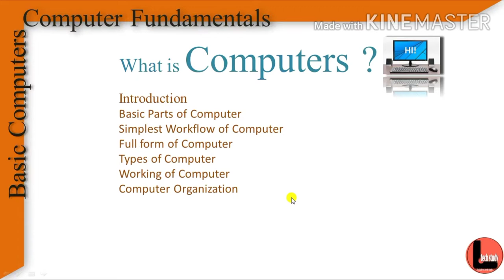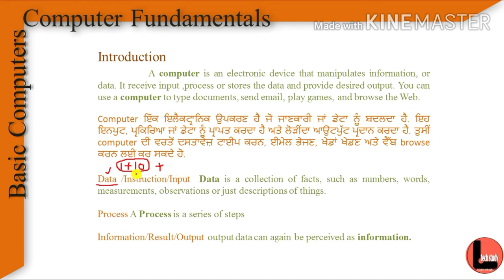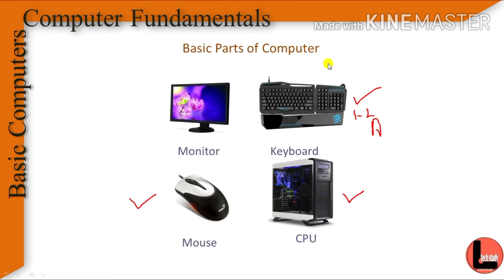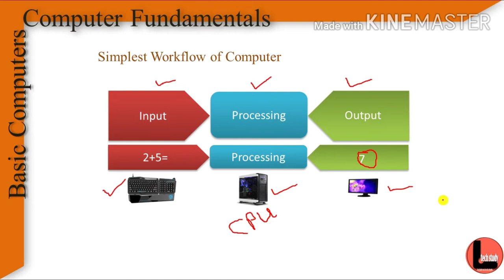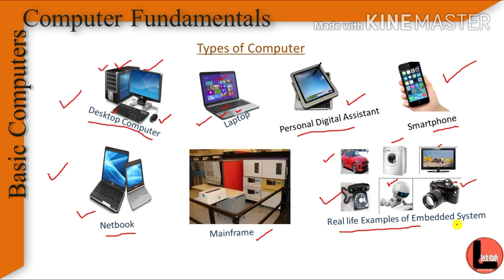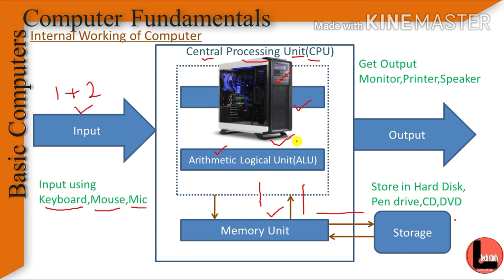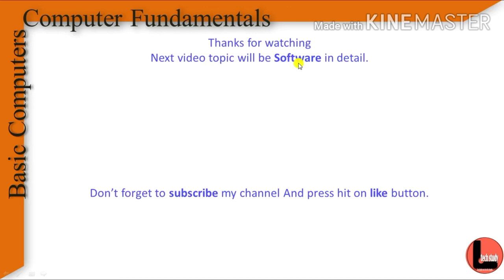Computer Fundamentals in Punjabi Part 1|ਕੰਪਿਊਟਰ ਆਮ ਗਿਅਨ ਪੰਜਾਬੀ ਵਿਚ|Basic Computer knowledge.PC.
Hello guys,

Computer Fundamentals in Punjabi|Basic Computer Course|Computer di aam jankari | Basic skills of computer |Computer ki hunda hai ,computer kida km karda hai,computer kaise chalate hai

In this video And their other parts as well you can Learn basic Computer skills in Punjabi, what is Computer, Introduction to the computer, what is input, process, data, output, basic parts of a computer with pictures, What is Full form of computer, how computer work or working of the computer, Types of computers, computer organization?

All the basic information covers in this playlist. It helps you to learn and pass DIT, CCC exams of NIELT, university courses like BCA, B.TECH, PGDCA, MCA, MSC Syllabus, and useful for all competitive exams such as BANK PO, IBPS, railways, Patwari, SSC, etc.
This video also useful for a housewife who teaches their children at home.
 So You Should watch this video.

ਇਸ ਵੀਡੀਓ ਅਤੇ ਇਸਦੇ ਅਗਲੇ ਭਾਗਾ ਚ ਸਿਖੋਗੇ ਕੰਪਿਊਟਰ ਦੀ ਆਮ ਜਾਣਕਾਰੀ ਜਾ ਗਿਆਨ ਉਹ ਵੀ ਪੰਜਾਬੀ ਵਿਚ।
ਕੰਪਿਊਟਰ ਕਿ ਹੁੰਦਾ ਹੈ? ਕੰਪਿਊਟਰ ਦੀ ਪਰਿਭਾਸ਼ਾ, ਇੰਪੁੱਟ,ਪ੍ਰੋਸੱਸ,ਡਾਟਾ,ਆਉਟਪੁੱਟ ਕਿ ਹੁੰਦੀ ਹੈ?,ਕੰਪਿਊਟਰ ਦੇ ਆਮ  ਭਾਗ ਨਾਲ ਫੋਟੋਆਂ ਦੇ,ਕੰਪਿਊਟਰ ਦਾ ਪੁਰਾ ਨਾਮ ਕੀ ਹੋ ਸਕਦਾ?,ਕੰਪਿਊਟਰ ਕੰਮ ਕੀਦਾ ਕਰਦਾ,ਕੰਪਿਊਟਰਸ ਦੀਆ ਕਿਸਮਾਂ, ਕੰਪਿਊਟਰ ਕਿੰਨਾ ਚੀਜ਼ਾਂ ਤੋਂ ਬਣਿਆ?

ਆਪਾ ਇਸ ਵੀਡੀਓ ਦੀ ਪਲੇਲੀਸਟ ਵਿਚ ਕੰਪਿਊਟਰ ਦੀ ਸਾਰੀ ਜਾਣਕਾਰੀ ਸਿੱਖਾਂਗੇ।ਇਹ ਜਾਣਕਾਰੀ ਤੁਹਾਨੂੰ NIELT ਦੇ CCC, DIT courses ਨੂੰ ਪਾਸ ਕਰਨ ਚ ਹੈਲਪ ਕਰੇਗੀ ਅਤੇ ਨਾਲ ਹੈ ਯੂਨੀਵਰਸਿਟੀ courses ਦੇ ਸਿਲੇਬਸ ਨੂੰ ਸਿੱਖਣ ਚ ਮਦਦ ਕਰੇਗੀ ਜੀਦਾ ਕਿ BCA, B.TECH, PGDCA, MCA, MSC ਵਿਚ ਅਤੇ ਇਹ ਵੀਡੀਓਜ਼ ਬਹੁਤ ਜਰੂਰੀ ਹੋਵੇਗੀ competitive exams ਦੀ ਤਿਆਰੀ ਲਈ ਜੀਦਾ ਕਿ ਬੈਂਕ EXAMS PO, IBPS,ਰੇਲਵੇ, ਪਟਵਾਰੀ, SSC.ਇਹ ਵੀਡੀਓ HOUSEWIFE ਲਈ ਵੀ ਹੈ ਜੋ ਘਰ ਵਿਚ ਆਪਣੇ ਬੱਚਿਆਂ ਨੂੰ ਪੜਾਇ ਕਰਾਉਂਦੇ ਹਨ ।
ਸੋ ਇਸ ਲਈ ਇਹ ਵੀਡੀਓ ਤੁਹਾਨੂੰ ਸਬਨੁ ਦੇਖਣੀ ਚਾਹੀਦੀ ਹੈ।

computer course